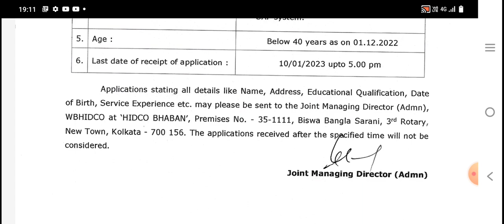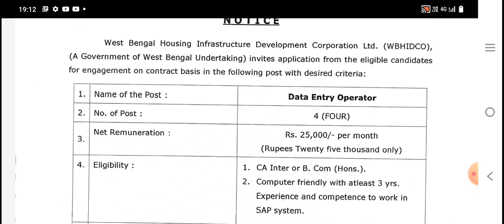deo new vacancy | data entry job vacancy | deo new vacancy like bsk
deo new vacancy
deo new update
data entry job update
bsk deo
bsk deo new vacancy
bsk deo latest update
bsk deo new update 2022
bsk latest update 2022
bsk new update
bsk deo
wtl deo
wtl deo new vacancy
bsk
bsk latest update
deo new vacancy
deo new update
bsk new vacancy
bsk
bsk update
bsk news
food si new update today
bsk new vacancy
bsk update today
bsk latest news
bsk news today
bsknewupdate
bsk recruitment
bangla sahayata kendra new update
bsk online apply process 2022
bsk2022